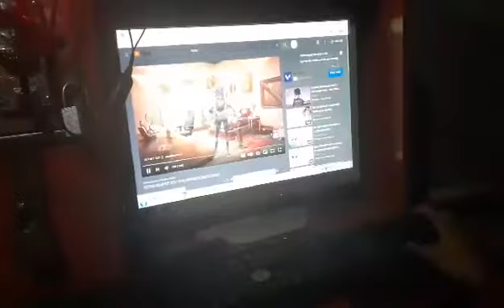gustong maglaro kinulang sa pera kaya mdali natapos